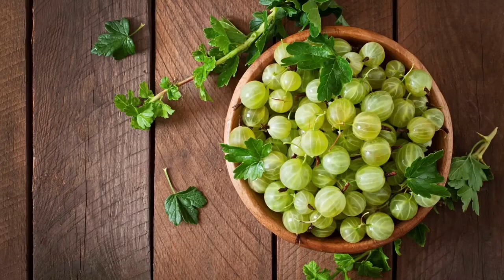Gooseberry Juice| ഷുഗറിനും അനീമിയക്കും ഒരുപോലെ ഗുണം ചെയ്യുന്ന ജ്യൂസ്| Health Benefits of Gooseberry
•) Gooseberry Juice
•) how to make gooseberry juice
•) health benefits of Gooseberry
•) Gooseberry
•) nellikka juice
•) nellikka engane juice adikkam
•) nellikka
•) നെല്ലിക്ക ജ്യൂസ്
•) നെല്ലിക്ക കൊണ്ടുള്ള വിഭവങ്ങൾ
•) നെല്ലിക്ക എങ്ങനെ ജ്യൂസ് അടിക്കാം

Hi 👋

Welcome to Fiesta Kitchen

Today’s recipe:- Gooseberry Juice/ നെല്ലിക്ക ജ്യൂസ്

Pls try this at home and let us know 😊
Credits on the wallpapers and music used:-

2) Music Used

Fiesta Kitchen